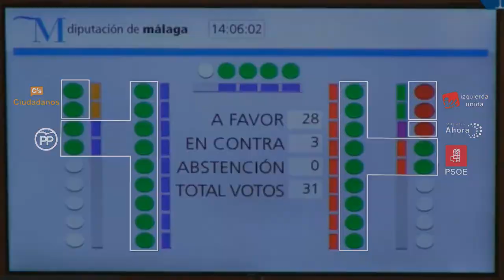Debate sobre apoyo a fuerzas de seguridad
Algunos extractos del debate sobre el apoyo a las fuerzas de seguridad que proponía el PP en una moción llevada al pleno provincial.